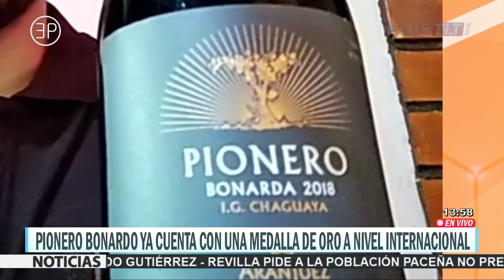“PIONERO BONARDO DE ARANJUEZ, YA CUENTA CON UNA MEDALLA DE ORO A NIVEL INTERNACIONAL”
Andrés Romero vocero de Vinos Aranjuez, anuncia que el dia de ayer se realizó el lanzamiento del nuevo vino Pionero Bonarda, que sin haber salido a la venta ya ganó una medalla de Oro a nivel internacional,
Andrés Romero – Encargado de Marketing